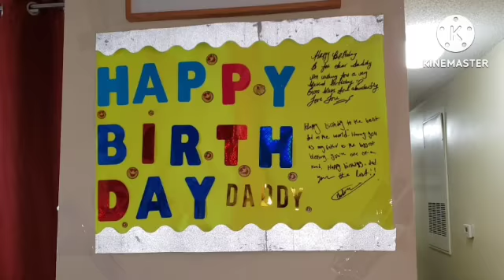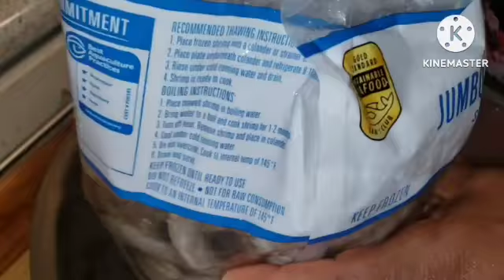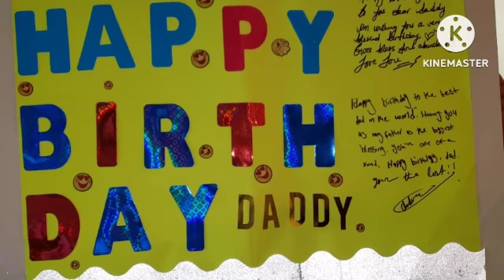HOW WE CELEBRATED HUBBY'S BIRTHDAY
HELLO FAM AND WELCOME BACK TO OUR CHANNEL AND I HOPE EVERY ONE HAS BEEN DOING GREAT ALREADY THANK YOU ALL SO VERY MUCH FOR YOUR LOVE AND SUPPORT TOWARDS OUR CHANNEL PLEASE DON'T FORGET TO SUBSCRIBE LIKE SHARE COMMENT AS ALWAYS AND PLEASE GIVE THIS VIDEO A MASSIVE THUMBS UP 😊 ITS MY HUSBAND BIRTHDAY 😊 THIS ARE ONE OF THE BEAUTIFUL WAYS YOU CAN MAKE YOUR FAMILIES HAPPY 😊 AND THEY WILL REALLY APPRECIATE IT 😊 YOU DON'T HAVE TO DO TOO MUCH ESPECIALLY WHEN YOU DO NOT HAVE MUCH TIME TO DO SO OR THE MONEY TO DO A VERY VERY BIG BIRTHDAY PARTY 🙃  PLEASE DO SOMETHING LIKE THIS FOR YOUR CHILDREN, YOUR HUBBY  YOURSELF OR ANY ONE ELSE AROUND YOU THAT NEEDS TO BE CELEBRATED WITH ONE OR TWO PEOPLE AND MAKE SURE THEY ENJOY ENJOY 😉 😘 SUBSCRIBE LIKE SHARE COMMENT AND